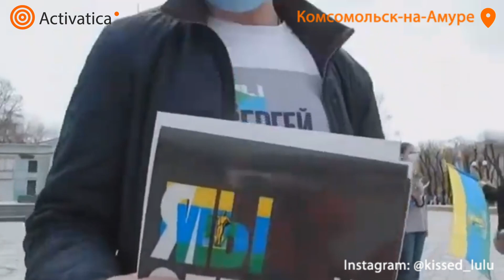Комсомольск вышел на митинг за Фургала, 04 мая 2021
Комсомольск-на-Амуре вышел на акцию в поддержку Сергея Фургала. Сотрудников полиции на ней присутствовало больше, чем активистов. С - стабильность.